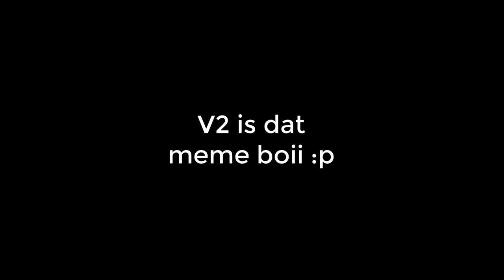PinkAnt | 3D Fantro | Took me 3 Hours To Render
✲✲DONT ASK FOR A FREE INTRO IN THE COMMENTS✲✲
=+=--=+=--=INFO=--=+=--=+=

=+=--=+=--=MUSIC=--=+=--=+=
♫ Song: My Life is a Party (Radio Edit)
Any positive feedback and, improvements/ideas for future intros are highly appreciated.